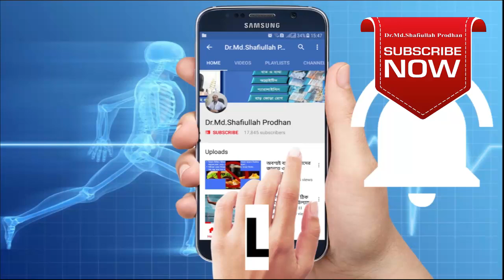ব্যথার ওষুধ কি কি ও প্রকার , খেলে কি উপকার হয় না ক্ষতি হয় || Pain Medicine || Types of pain